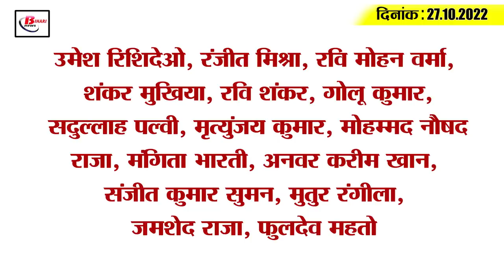Get Today Bihar Evening breaking news of 27th oct 2022 on Chhath Puja, Sanjay Jaiswal,weather,nitish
Get Today Bihar Evening breaking news of 27th oct 2022 on Chhath Puja, Sanjay Jaiswal, weather, nitish, rjd.

1. Changed the decision to cancel the holiday of Chhath Mahaparv

2. Patna will run for drug-free Bihar

3. Nitish government constituted Child Labor Commission

4. During Chhath Puja, 8 lakh devotees are expected to gather at Sun Temple Dev

5. Deca Chhath fruit market in Patna

6. Knock of pink cold in Bihar

7. This policeman used to sell information for a few thousand rupees

8. The charge fell on 23 under-registrars

9. CM Nitish Kumar's visit likely on November 1 for election campaign

10. Sanjay Jaiswal made a big disclosure

11. For Mokama and Gopalganj seats, RJD has thrown full force

13. Umesh Kushwaha made a scathing attack on Sushil Modi

14. South Africa achieved a big victory

15. Know what is the rate of petrol and diesel in Bihar today